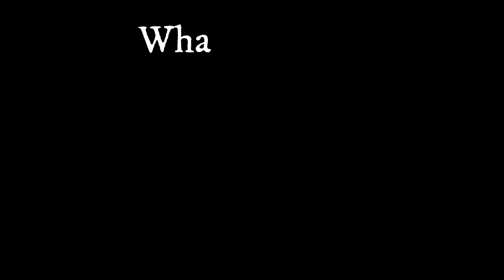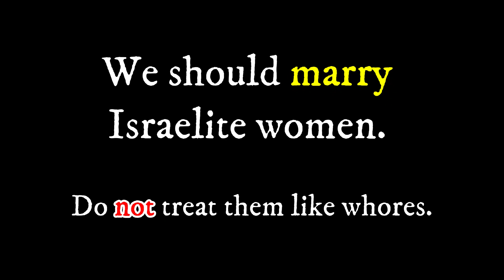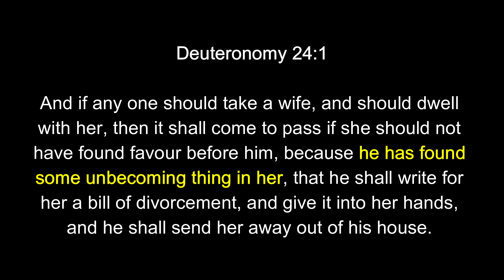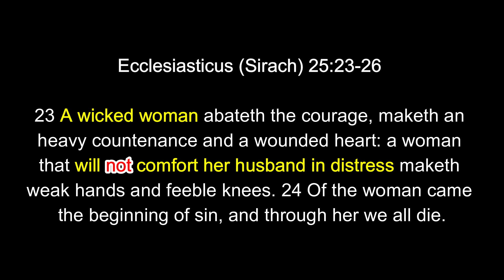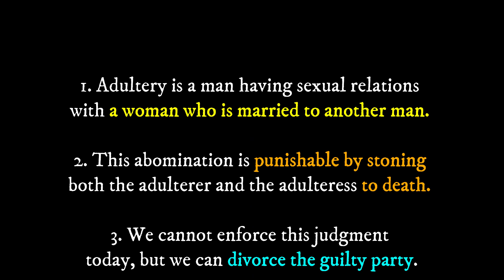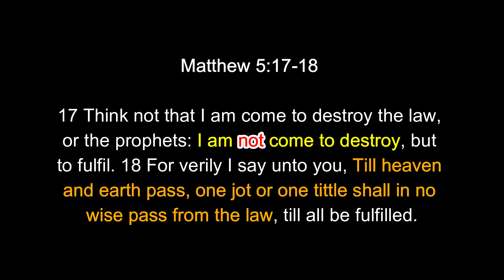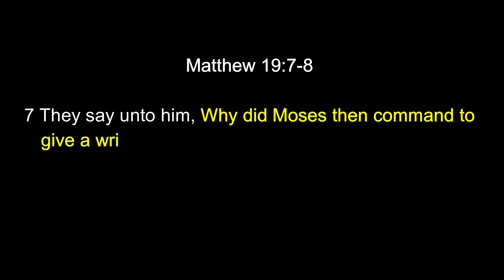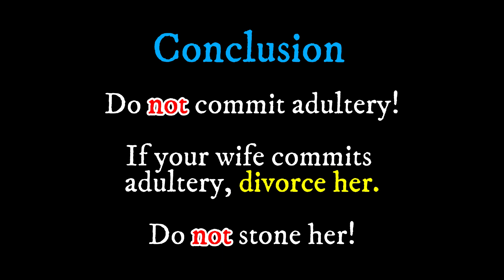God Says To Divorce Your Wife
Many people are confused about the subjects of Adultery and Divorce according to the Holy Scriptures. Today, we will learn what the Most High commands regarding both of these, and we will explore the Christian deception that is at the root of the confusion.

Timestamps
00:00 – Introduction
01:19 – What is Adultery?
10:43 – The Law of Divorce
14:08 – When to Divorce your wife
18:37 – When NOT to Divorce your wife
21:52 – Exposing the lies of Christianity
35:46 – Conclusion